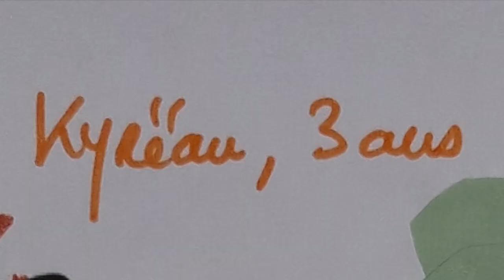Dessinez pour nos aines jour 39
Dessinez pour nos aînés ! Ce dispositif a pour but de combler de bonheur nos ainés et de créer du lien pour ceux qui sont en EHPAD ou à l’Institut Médical de Breteuil et qui ne peuvent plus être visités en cette période de confinement.